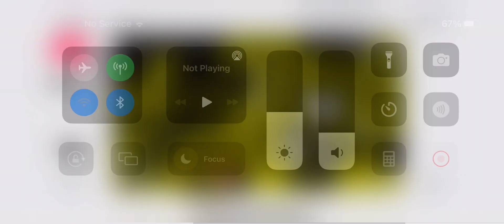confronting yourself but bendy style or something